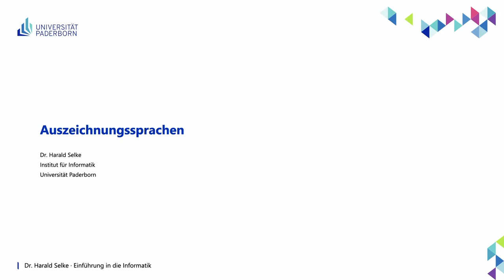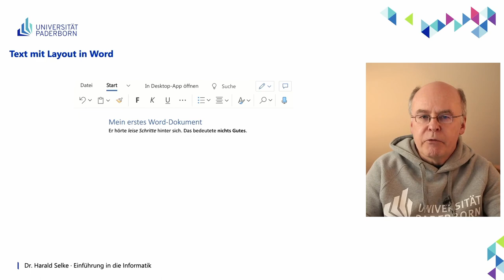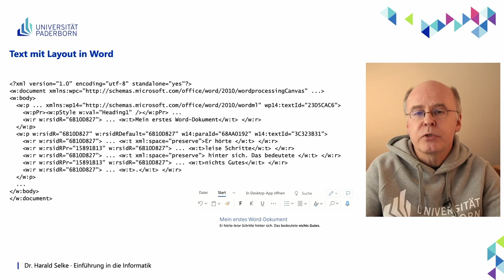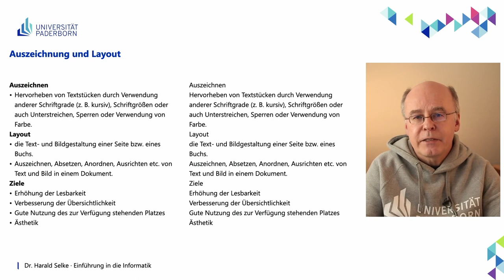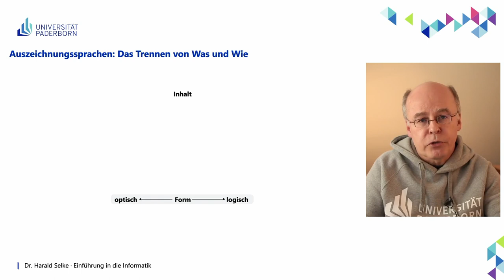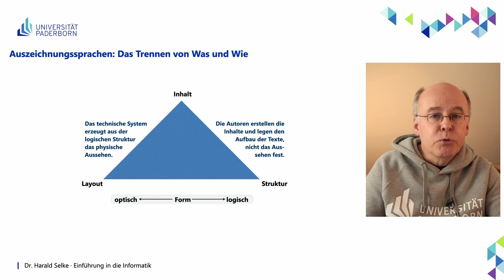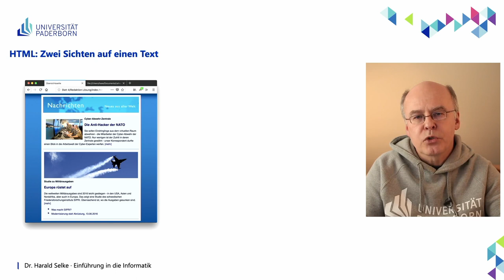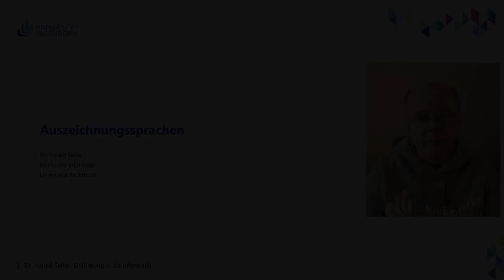EIG: Auszeichnungssprachen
Abschnitte
00:00 Einleitung
00:28 Text mit Layout in Word
08:43 Auszeichnung und Layout
10:21 Auszeichnungssprachen: Das Trennen von Was und Wie
13:52 HTML: Zwei Sichten auf einen Text